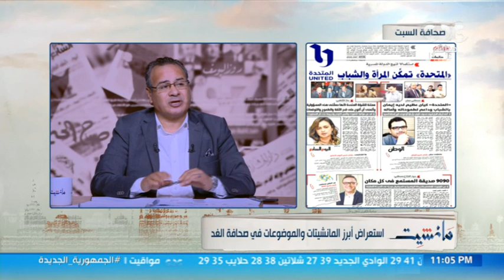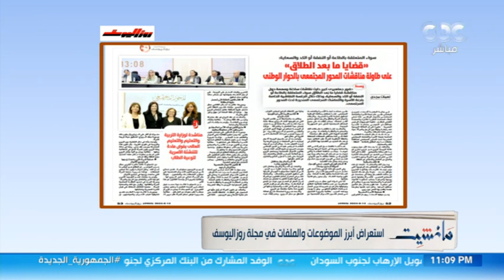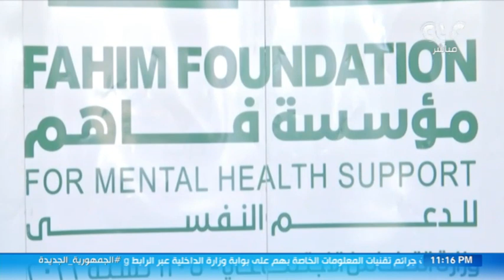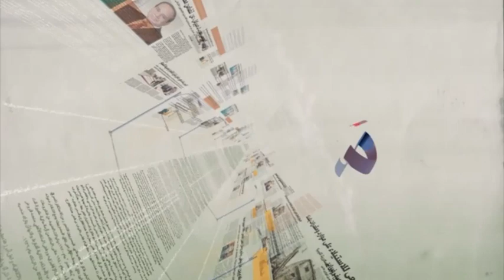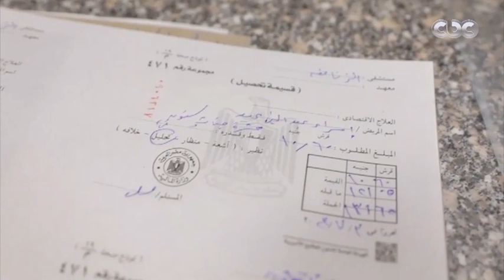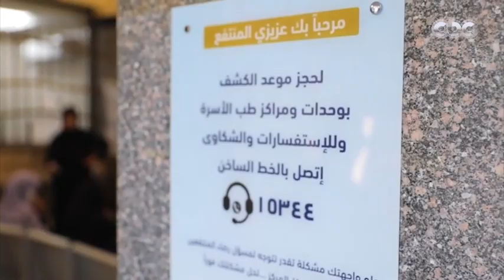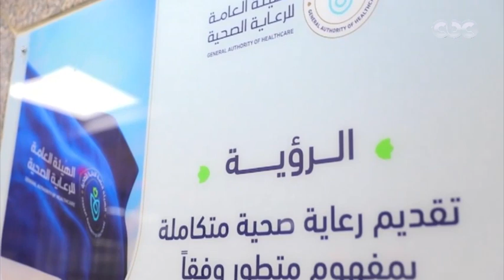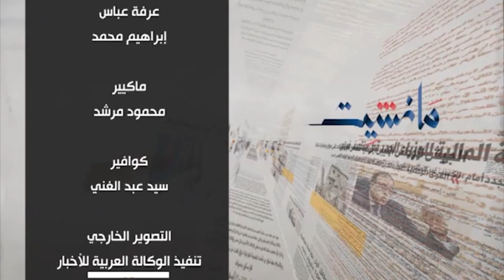3 سنوات من الإنجازات.. "مانشيت" يستعرض جهود منظومة التأمين الصحي الشامل بالأقصر (حلقة كاملة)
مانشيت | 3 سنوات من الإنجازات.. "مانشيت" يستعرض جهود منظومة التأمين الصحي الشامل بالأقصر (حلقة كاملة)